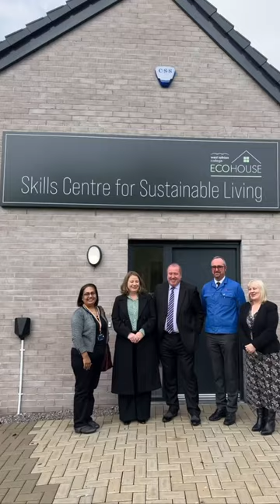Looking back on 2023 at West Lothian College! lookingback #2023